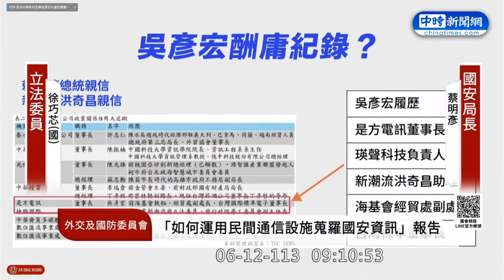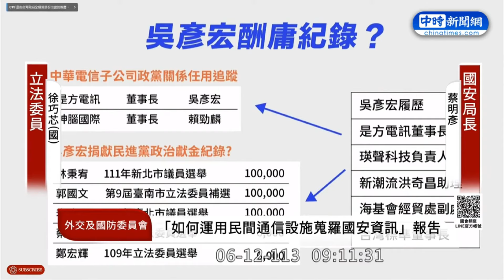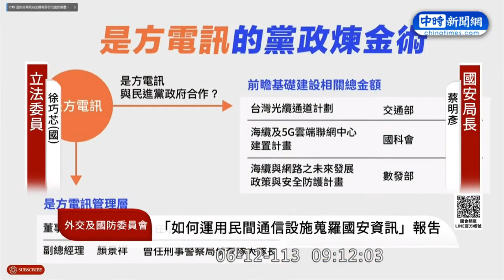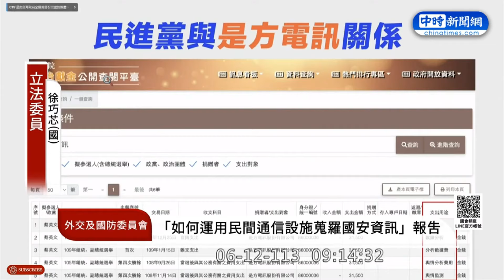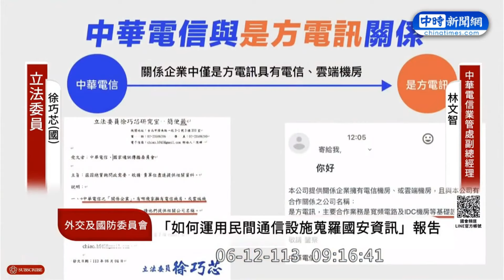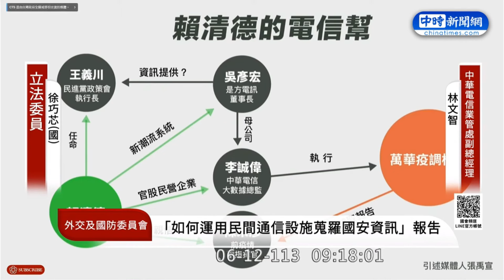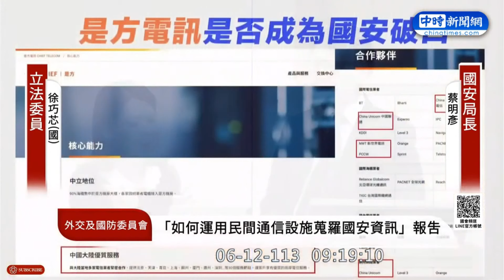王義川資料從是方電訊來？ 張禹宣爆「他」才是核心主角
0:00 王義川資料從是方電訊來？　張禹宣爆「他」才是核心主角
0:39 王義川手機監控來源抓到了！　徐巧芯飆罵中華電信：原來是子公司